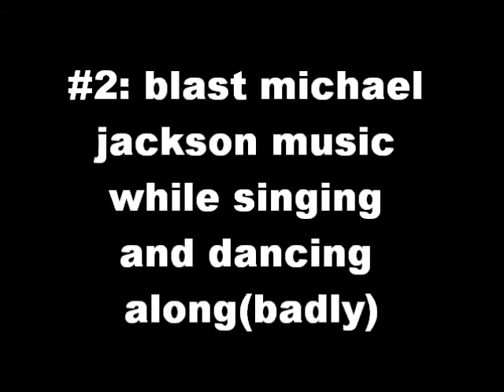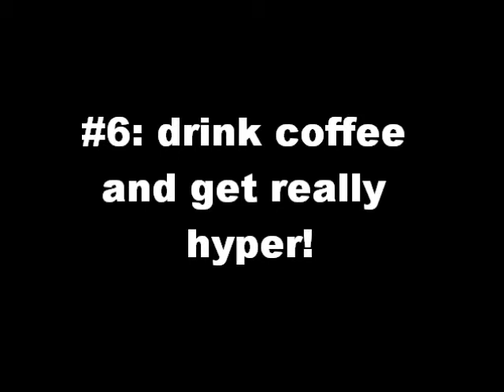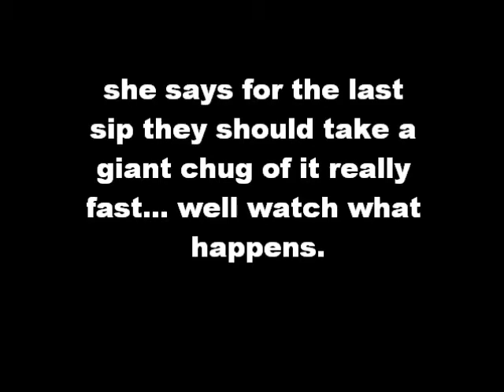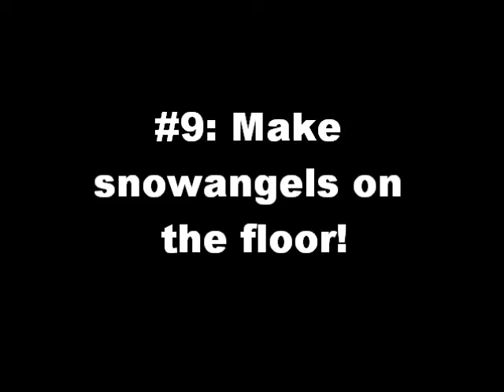10 Things to Do When Your Parents Aren't Home! [Allison's Freestyle Video